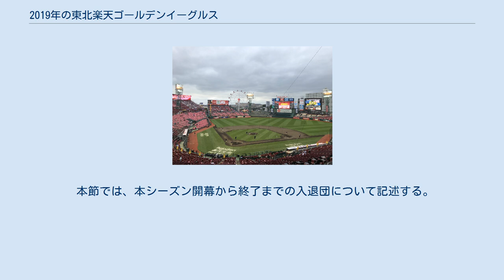2019年の東北楽天ゴールデンイーグルス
2019年の東北楽天ゴールデンイーグルスでは、2019年シーズンについての東北楽天ゴールデンイーグルスの動向をまとめる。
 この年の東北楽天ゴールデンイーグルスは、平石洋介監督の2年目（途中から代行した2018年を含む）のシーズンである。
 社の方針により、楽天生命パーク宮城におけるグルメやグッズの支払いは、ノエビアスタジアム神戸と同様のキャッシュレスのみとなった。
現金を使うことは一切できなくなる。